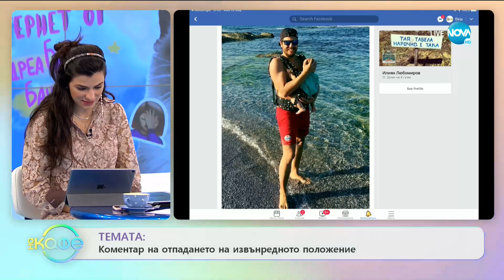Асен Блатечки - Култура по време на криза - „На кафе” (13.05.2020)